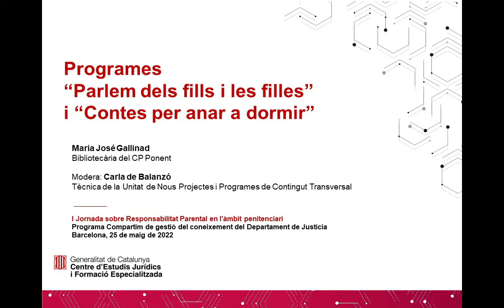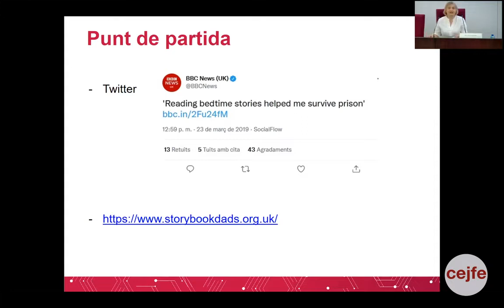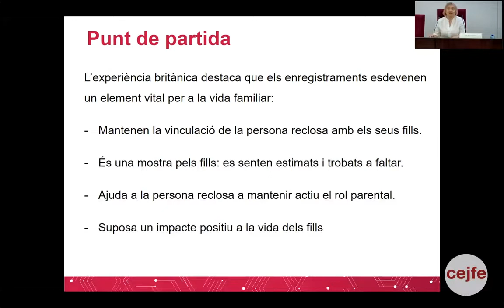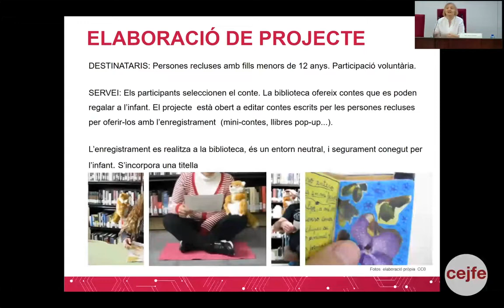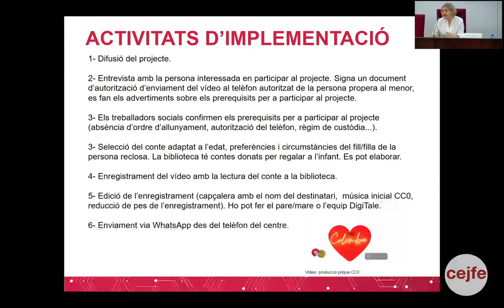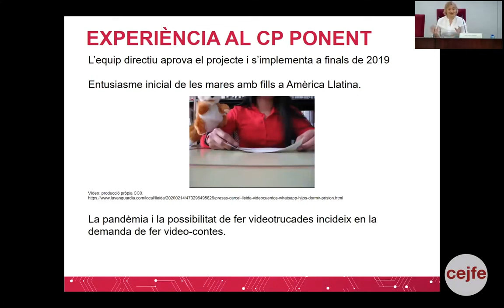I Jornada sobre Responsabilitat Parental en l’àmbit penitenciari - ponència Maria Jose Gallinad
Maria Jose Gallinad, bibliotecària del CP Ponent, exposa el programa “Contes per anar a dormir” que es realitza amb la col·laboració de la biblioteca del centre penitenciari de Dones i que afavoreix el vincle familiar de les internes amb els seus infants.